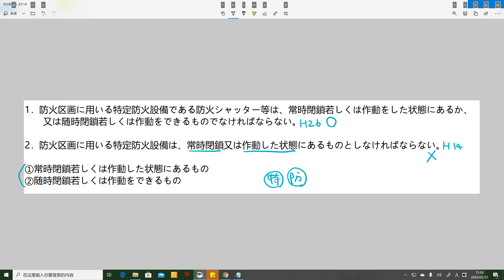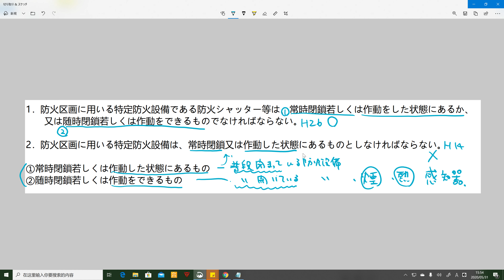特定防火設備 防火区画【一問一答 一級建築士試験】